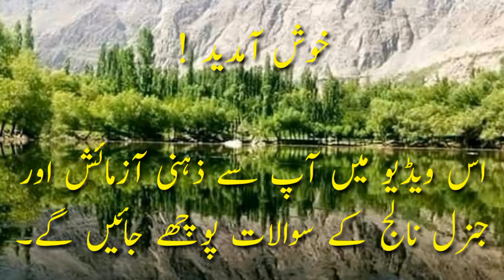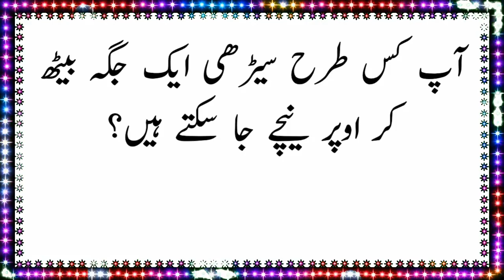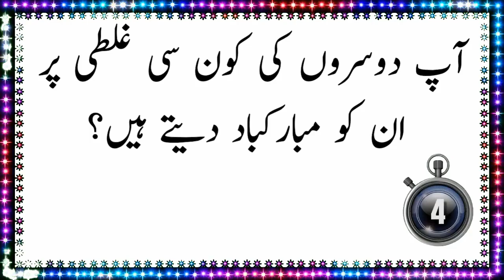Dilchasp Paheliyan | General Knowledge Questions with Answer in Urdu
Urdu Questions and Answers for you. Quiz, Double
Meaning Questions, Hindi Paheli,
IQ test questions, Paheli Videos, Hindi Riddles,